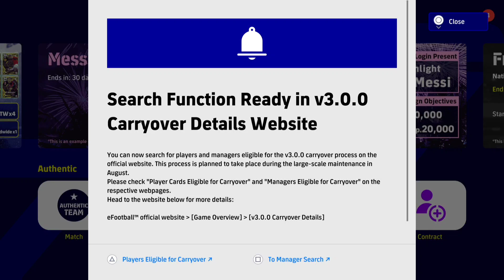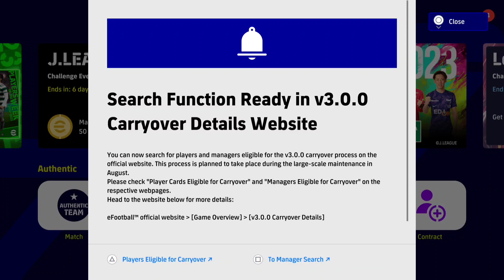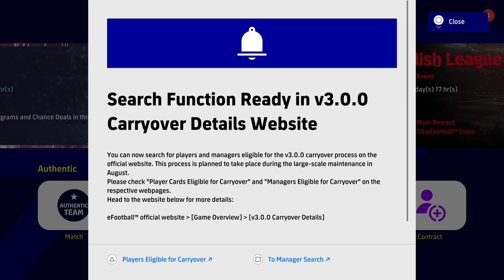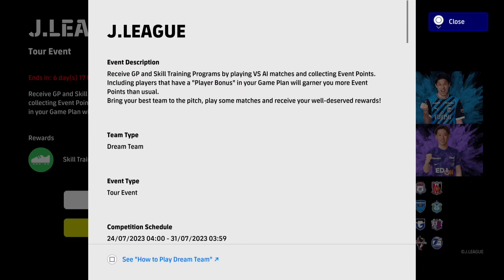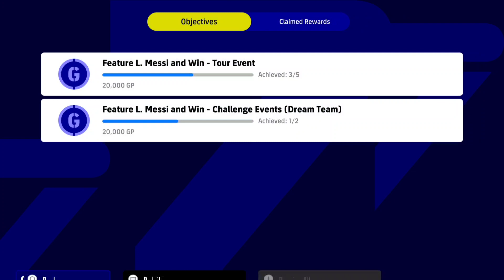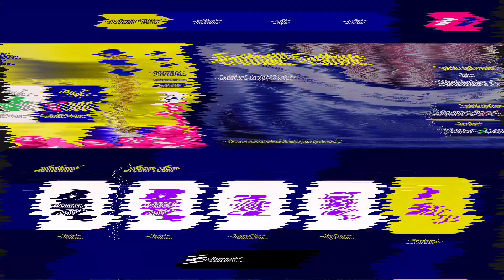It's Poniedziałek now! #26